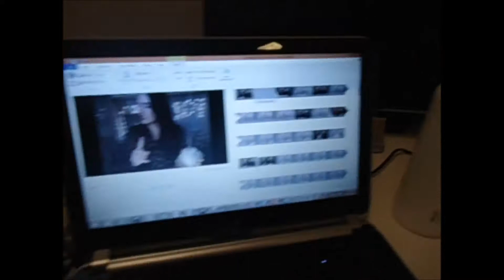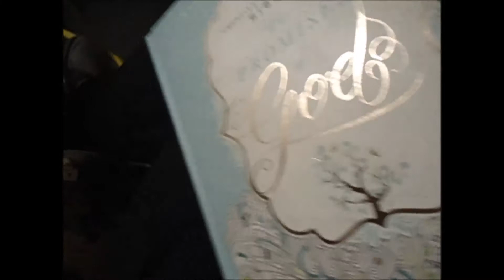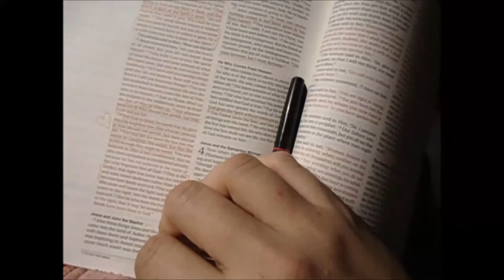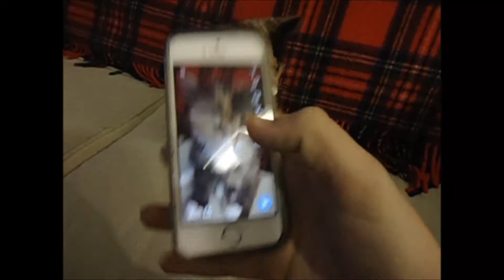PSL & Pumkin Tarts WV#17 | vintagebettyelaine